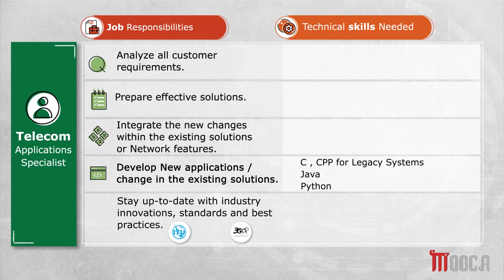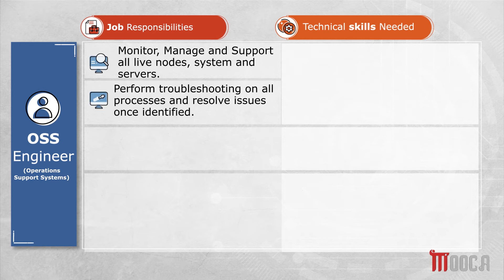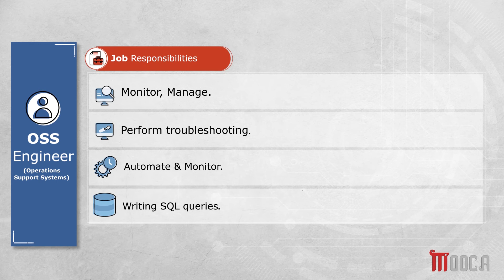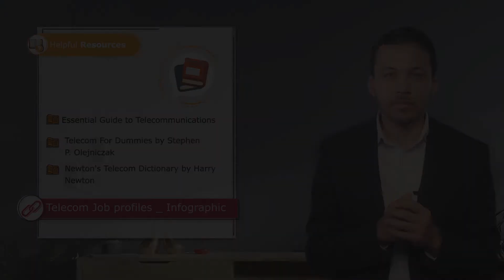Telecom Applications Job Profiles